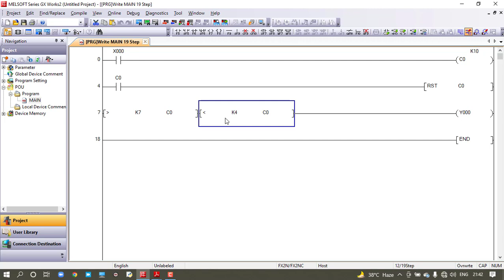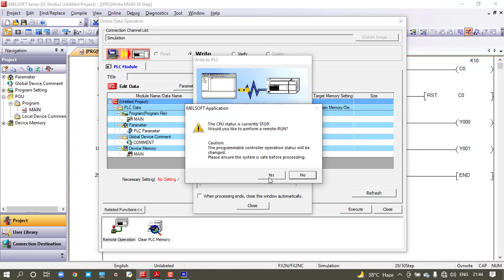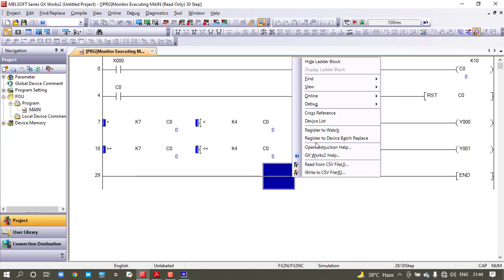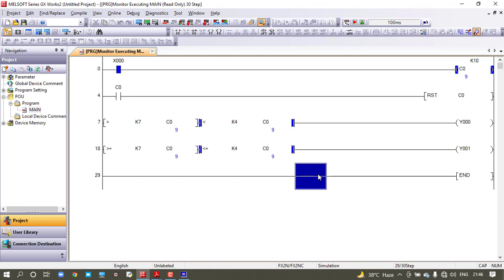LIMIT COMPARE in GX WORKS2 Programming Software PART-22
Hi friends,
In this video i have explained about to use GX Works2 programming software.
Using this software you can program Mitsubishi FX Series PLC, Q Series (Q Mode), QCPU (A Mode),Motion CPU, CNC(M6/M7),LCPU,QSCPU,QnACPU etc.

Visit Mitsubishi GX Works2 Programming Tutorials playlist for all videos